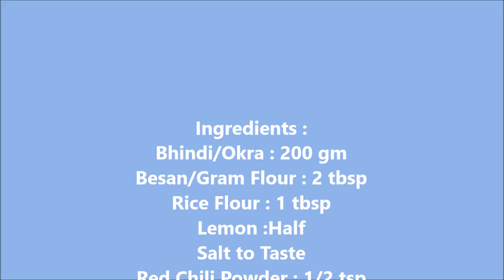Kurkuri Bhindi Recipe-How to make Crispy Okraकुरकुरी भिंडी रेसिपीکرکری بھنڈی ریسیپیBesan Wali Bhindi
How to make crispy/kurkuri bhindi at home?
This recipe is a fabulous dish, loved by both vegetarians and non-vegetarians. It is a delicacy. It can be prepared for small parties.
Bhindi should be cut thin, even and all seeds should be removed.
Some spices and flour is added to make it crispy for a long time and
I have mentioned some tips which will make your bhindi kurkuri.

kurkuri bhindi recipe shailas dastarkhwan